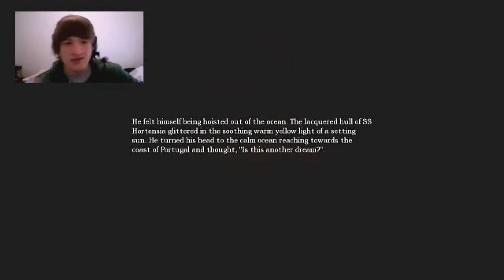How To React To Libs Videos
Randomness XD